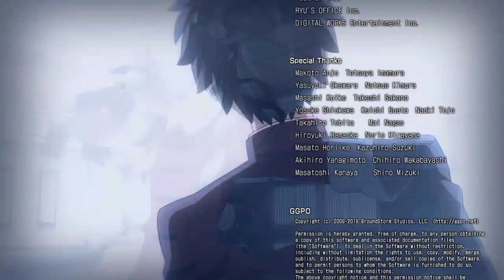Melty blood Type lumina al final fueron todos apoye juegos Melty blood Type lumina por favor